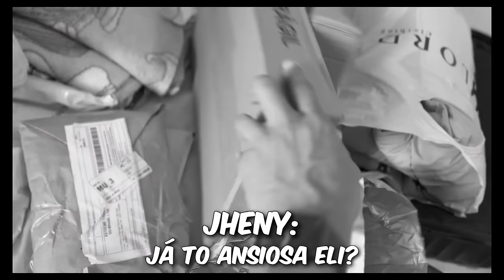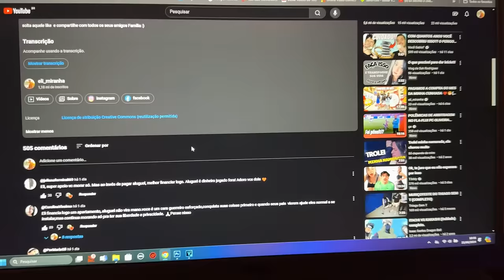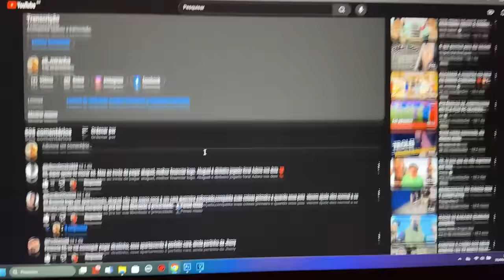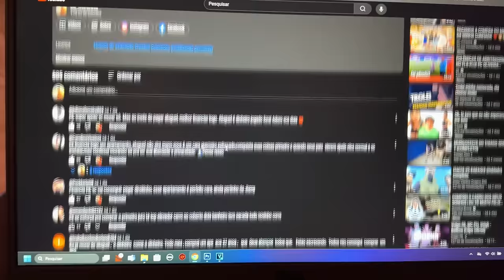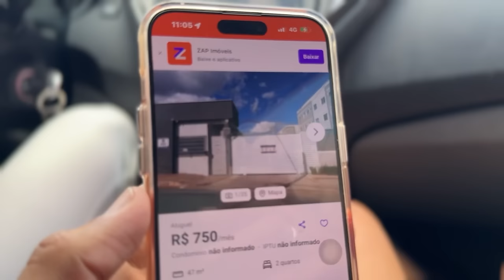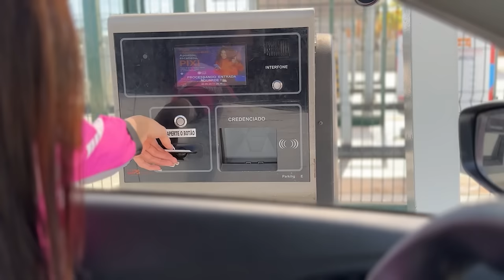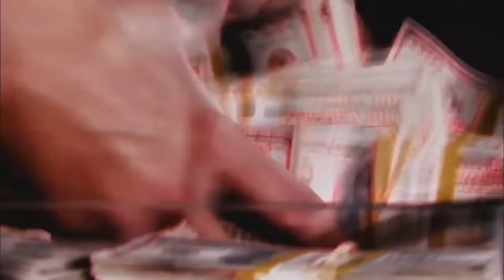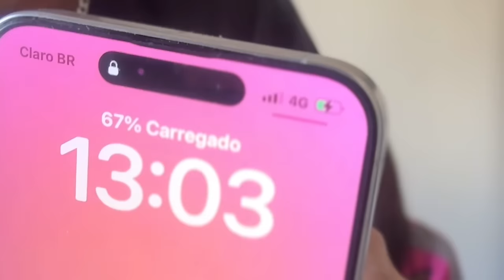PREPARATIVOS PRO CHILE 😍 E ATUALIZAÇAO DO APARTAMENTO 😁